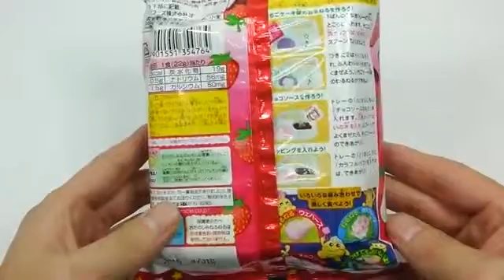포핀쿠킨 미니어쳐 요리놀이 초코릿 딸기 초코 젤리 과자 식완 가루쿡 코나푼 일본 소꿉놀이 과자 만들기 장난감 Popin Cookin Konapun Cooking Toy